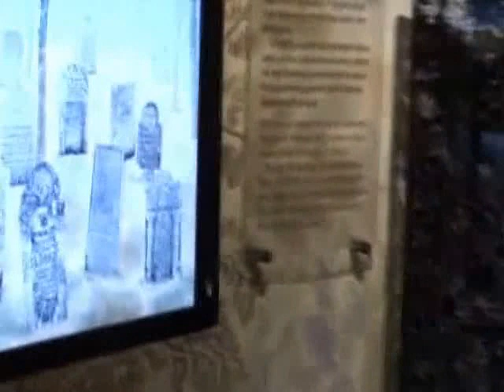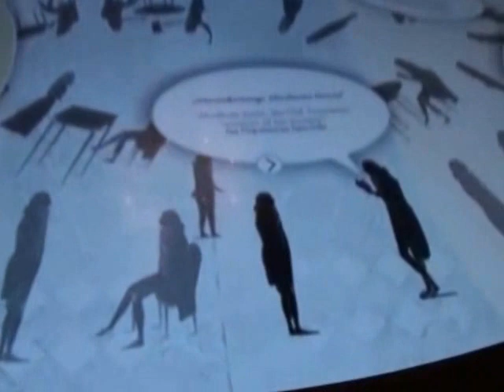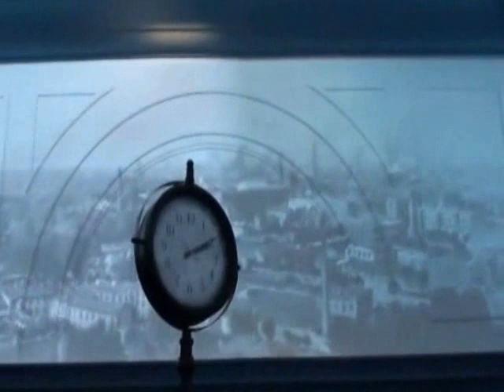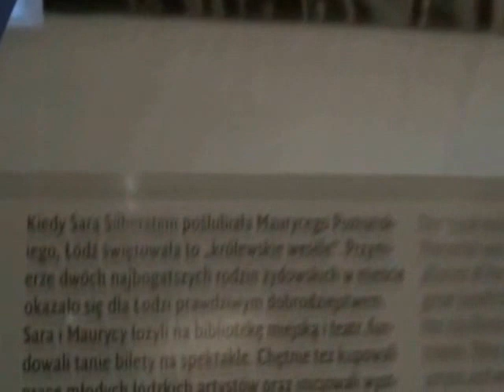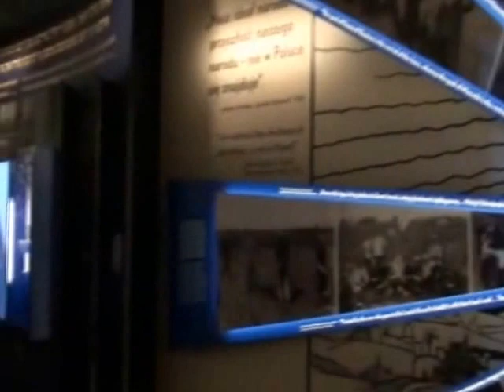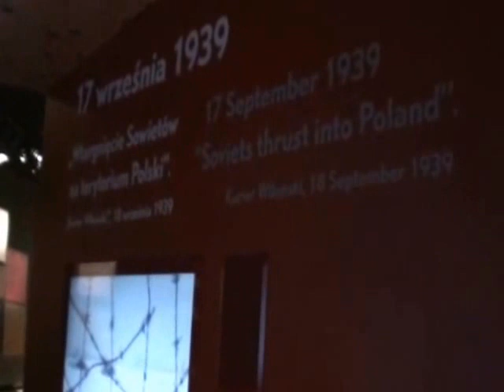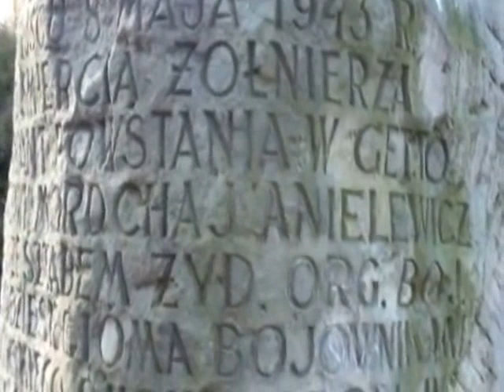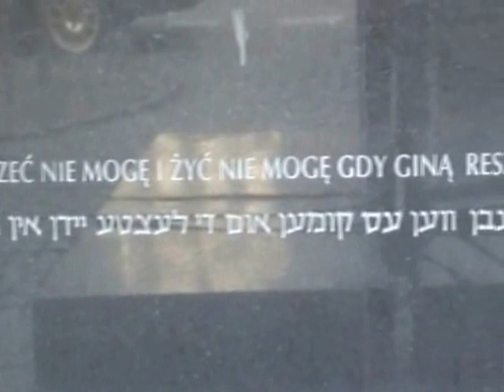cz 2 Warszawa Muzeum Historii Żydów Polskich